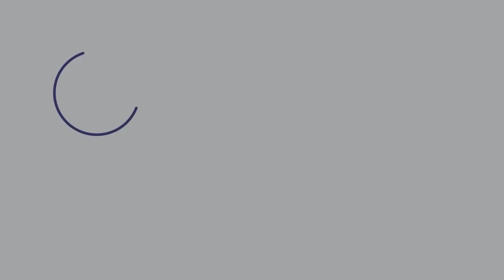The Goss: Dad Publishes his Book 'Becoming Australian'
How's the week going so far, guys?

We're excited here on The Goss today as my dad Ian Smissen announces one of his life achievements -- publishing his book 'Becoming Australian'!

This book idea of his started in early 2020. He'd been working on it bit by bit and when we hit lockdown, he decided to give it a full go.

And voila, the Smissen Family History!

It's a large collection of photographs of the family, and important places, and of course, our family tree.

Yeah, it won't be up for sale for the public -- it's got stories there that Dad would rather keep within its limited readers.

And he says it's been tedious doing the editing work, and fun trying to trace the family ties - how we 'became Australian'.

Would you try to trace your family tree, too?